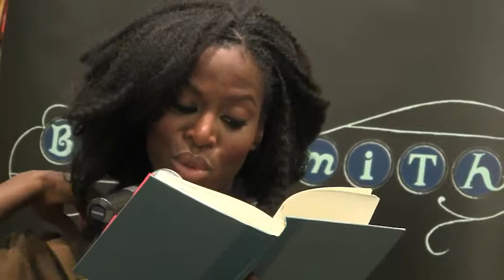Ghana Must Go, from part 3 « Taiye Selasi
The Booksmith hosted Taiye Selasi in celebration of her debut novel Ghana Must Go, which the author read and discussed in a Q & A, on Wednesday March 20th, 2013.

Find a daily calendar of Bay Area literary events, with previews reviews interviews and a hub for recurring series,